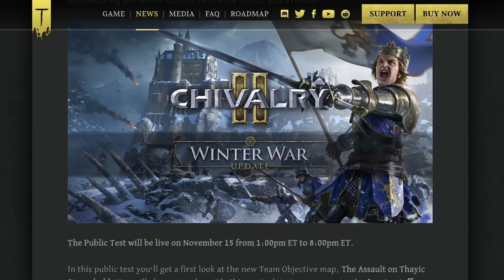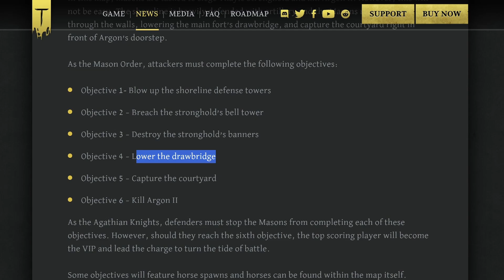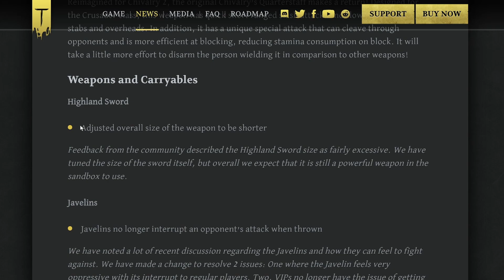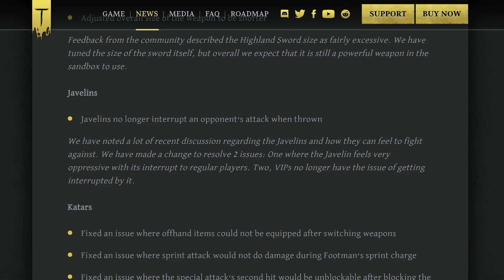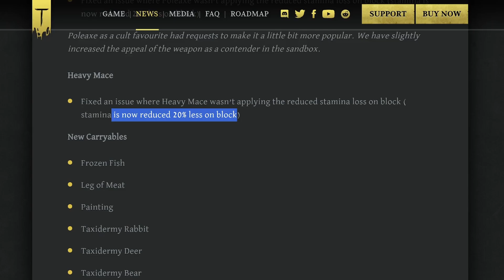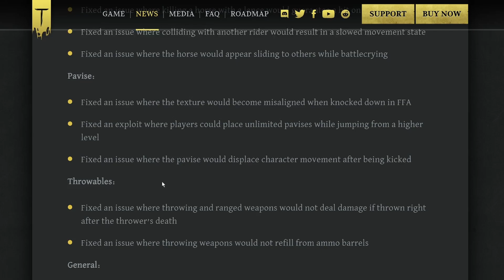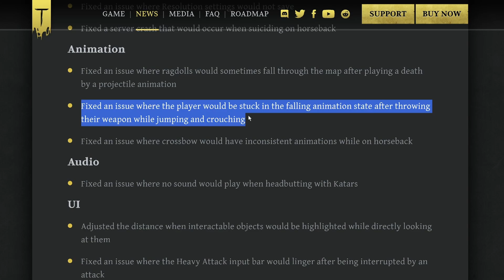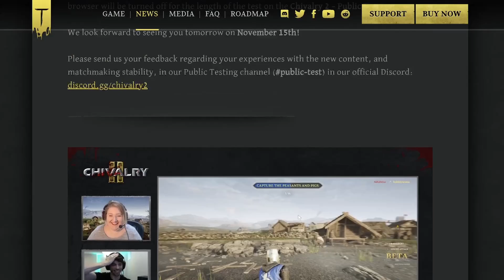Winter is coming! Patch 2.7 Public Test Review - Chivalry 2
I simultaneously stream to Twitch & YouTube!

This is a review of patch 2.7 Winter War Public Testing happening tomorrow Nov 15 2022 for the Epic Games Store. You can download it and participate tomorrow between 1pm and 8pm ET.

Chivalry 2 is a multiplayer first person slasher inspired by epic medieval movie battles. Players are thrust into the action of every iconic moment of the era - from clashing swords, to storms of flaming arrows, to sprawling castle sieges and more.